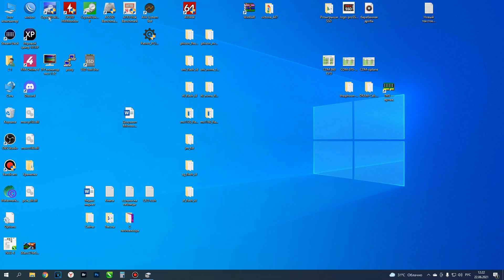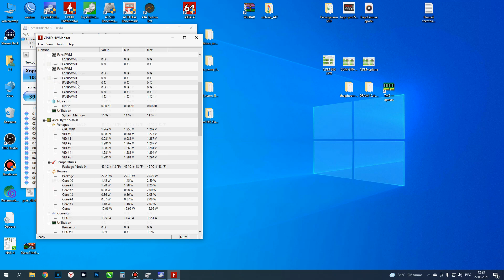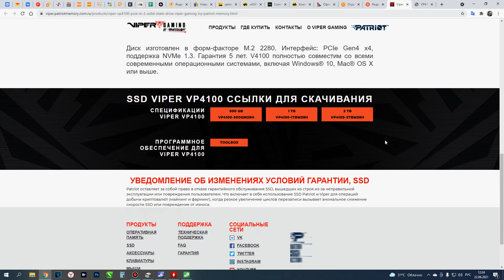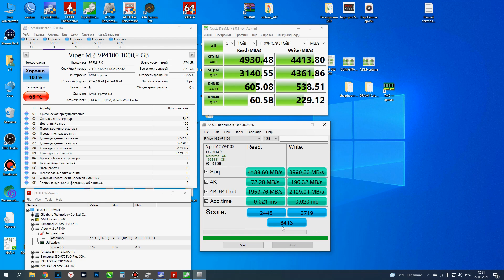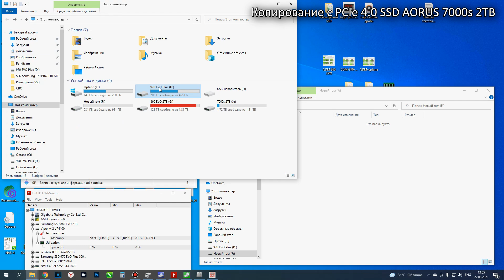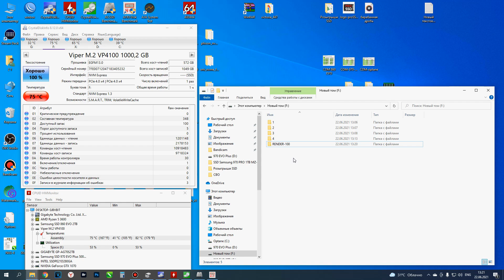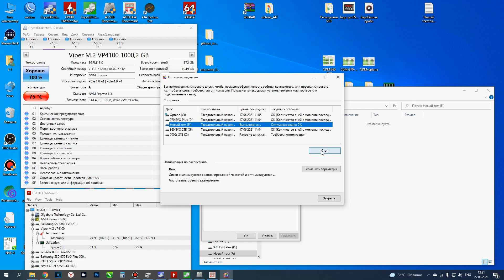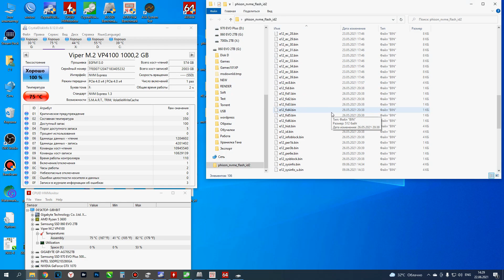SSD Patriot Viper VP4100 1TB VP4100-1TBM28H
Сегодня на обзоре простой и недорогой PCIe 4.0 x4 - SSD Patriot Viper VP4100 1TB VP4100-1TBM28H.
Контроллер - Phison PS5016-E16
DRAM кэш - SK Hynix 1GB DDR4
Память - Toshiba BICS4 3D NAND TLC (96-layer)
Все подробности смотрите на видео.